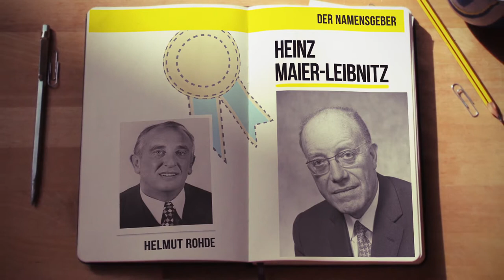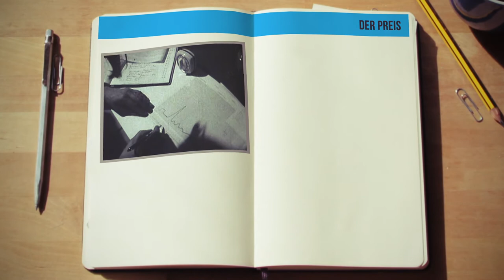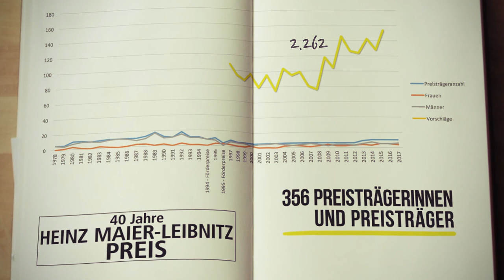40 Jahre Heinz Maier-Leibnitz-Preis - Namensgeber und Entstehung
Die Deutsche Forschungsgemeinschaft (DFG) feiert 2017 40 Jahre Heinz Maier-Leibnitz-Preis. Dazu sind Filme entstanden, die bei der Auszeichnung der Preisträger 2017 am 3. Mai 2017 im Leibniz-Saal der Berlin-Brandenburgischen Akademie in Berlin erstmals gezeigt wurden.

Dieser stellt den Namensgeber Heinz Maier-Leibnitz und die Entstehung des Preises vor.

Den Film hat Köln, für die DFG produziert.